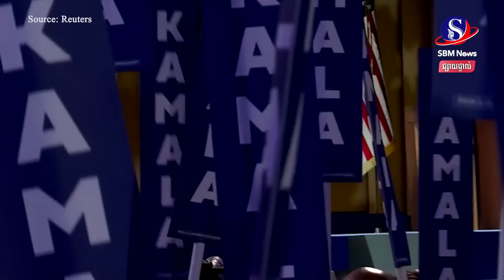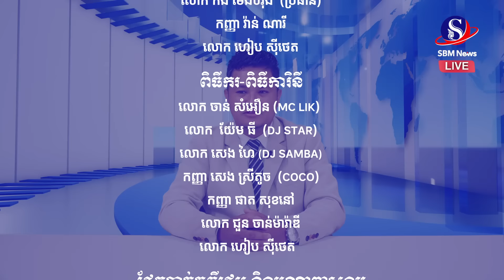ផ្សាយផ្ទាល់៖ «ព្រឹត្តិការណ៍ពិភពលោក យប់នេះ» ប្រចាំថ្ងៃទី ៦ ខែកញ្ញា ឆ្នាំ២០២៤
មាតិកាព័ត៌មាន៖
1-ព្យុះស្ឃរាយ៉ាកជីវាយប្រហារភាគខាងត្បូងប្រទេសចិន បណ្តាលឱ្យបិទសាលារៀន និងលុបចោលជើងហោះហើរ
2-ផ្អើលកក្រើកដូចវត្តមានព្រះយេស៊ូ! មនុស្សជាង​៨ម៉ឺននាក់ចូលរួមពិធីជួបសម្តេចប៉ាប ហ្វ្រង់ស៊ីស នៅឥណ្ឌូណេស៊ី
3-នាយករដ្ឋមន្ត្រីម៉ាឡេស៊ីលើកសរសើរបុរសខ្លាឃ្មុំទឹកកកពូទីន ហើយសន្យាពង្រឹងទំនាក់ទំនងជាមួយរុស្ស៊ី
4-នាយករដ្ឋមន្ត្រីម៉ាឡេស៊ីប្រកាសក្តែងៗ មិនបញ្ឈប់ការរុករកប្រេង និងឧស្ម័នក្នុងសមុទ្រចិនខាងត្បូង បើទោះជាមហាយក្សចិនតវ៉ាក៏ដោយ
5-កូរ៉េខាងជើងប្រហារជីវិតមន្ត្រី៣០នាក់ ក្រោយបរាជ័យក្នុងការ​ឆ្លើយតប​គ្រោះទឹកជំនន់​
6-បារាំងតែងតាំងអ្នក​នយោ​បាយ​ជើងចាស់លោក មីស្ហែល បាញេ ជានាយករដ្ឋមន្ត្រីថ្មី
7-​លោក វ្ល៉ាឌីមៀ ពូទីន ចង់ឃើញលោកស្រី ហារីស ជាប់ឆ្នោតជាប្រធានាធិបតីអាម៉េរិក